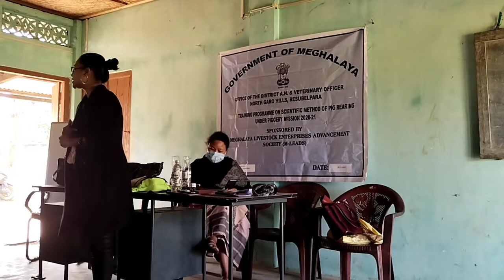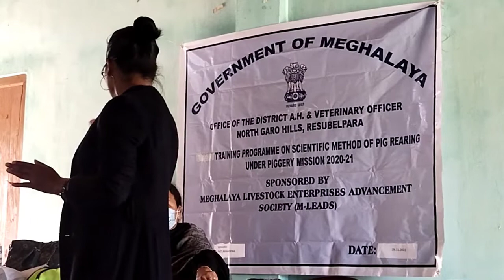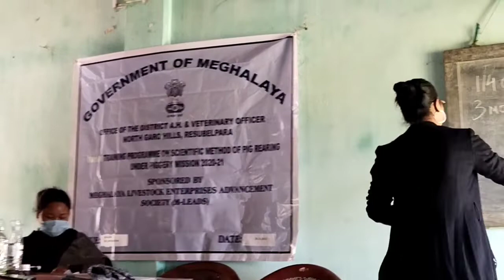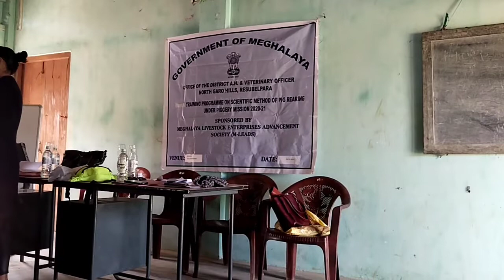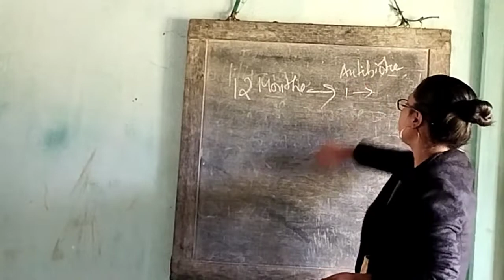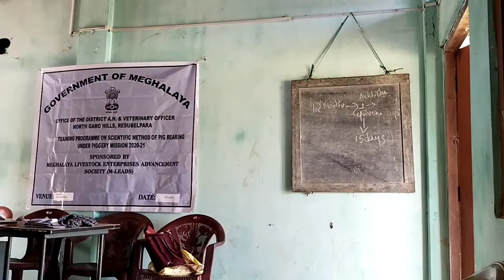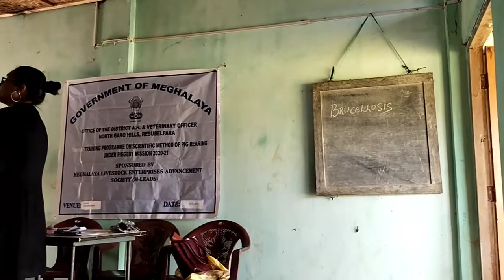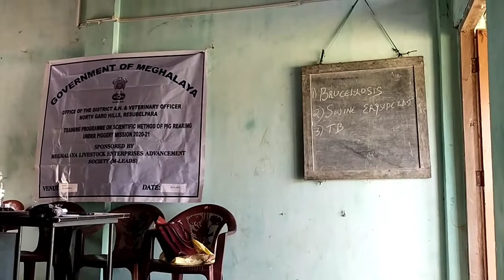Wak jilanio simsakna nangani gimin talatanirang. Bak 3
Wak jilon saa ding.anio maikai sangen, baita bilsi jilna nanga, aro ugita dakna nanganiko talata, sanaba namgni ong•gen ine watatenga.